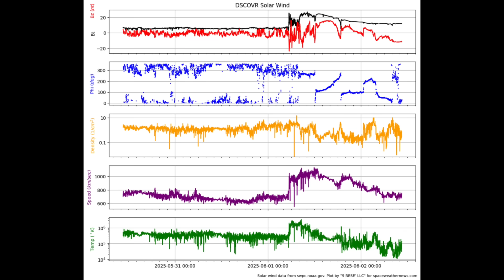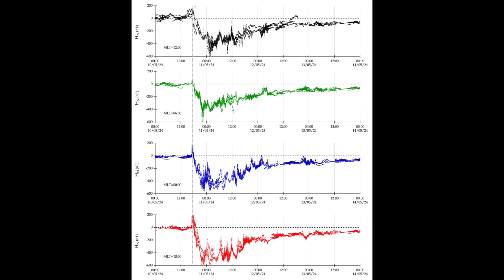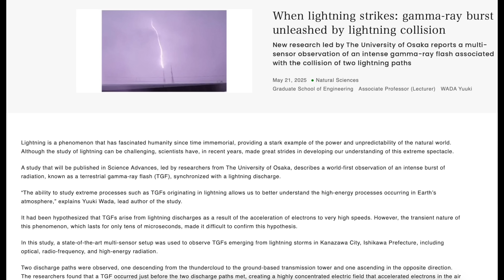Solar Impact to Schumann Resonance, Gamma Lightning | S0 News Jun.2.2025